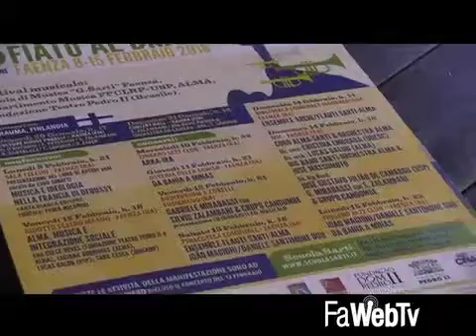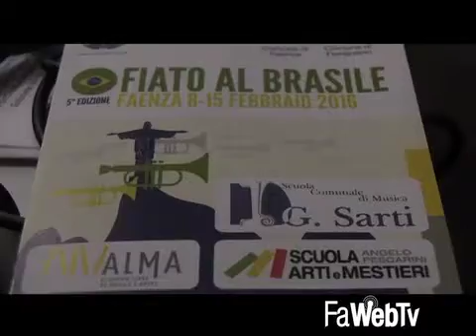Torna da stasera Fiato al Brasile: sette giorni di musica faentino-brasiliana